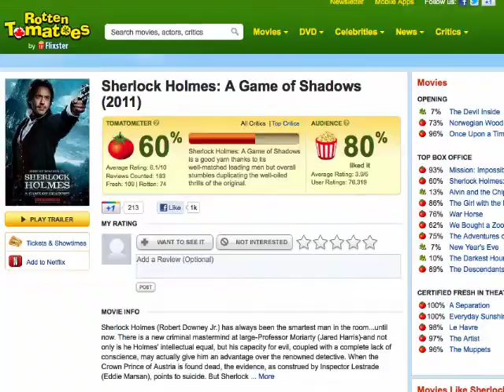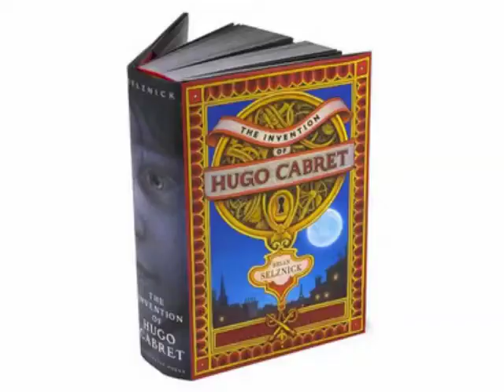[WE Review] Sherlock Holmes - Game Of Shadows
Manda and I do a very uninformative review of the second Sherlock Holmes movie.